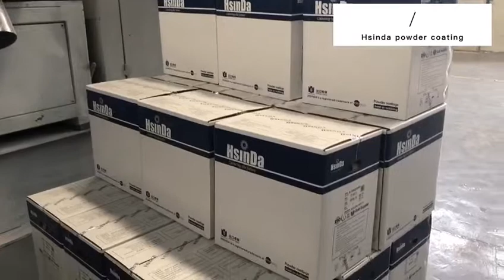Hsinda powder coating